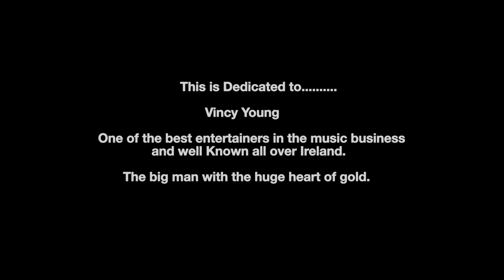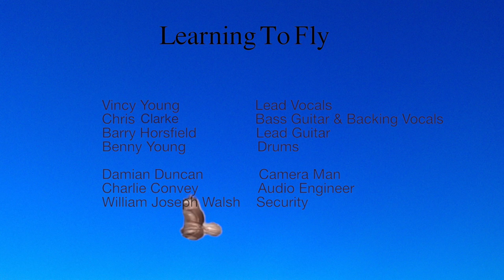Cover Learning To Fly. H.View Studio 2016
Vincy Young
Barry Horsfield
Chris Clarke
Benny Young

Also big thanks to

Damian Duncan, Charlie Convey, William Joseph Walsh

Recorded, Mixed & Mastered @ H.View Studio 2016